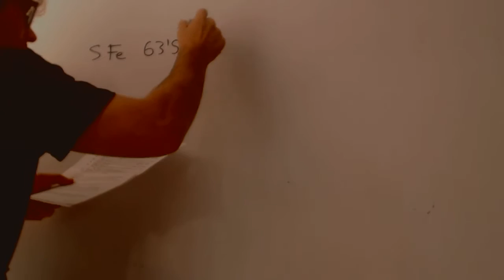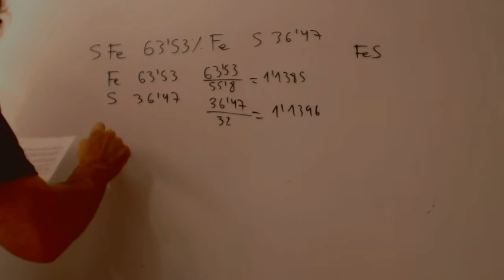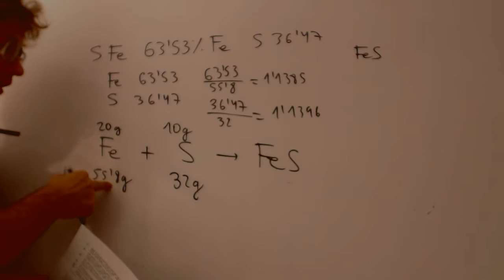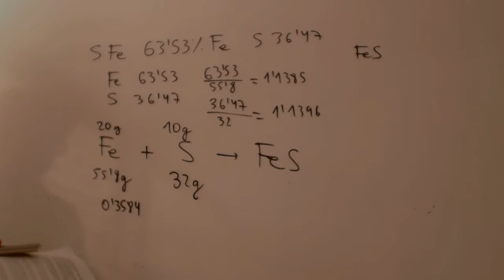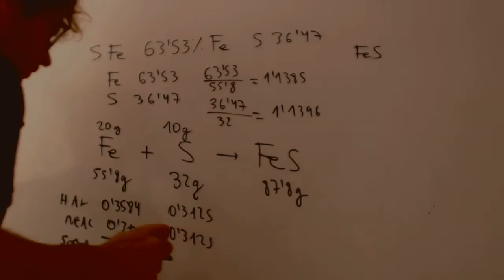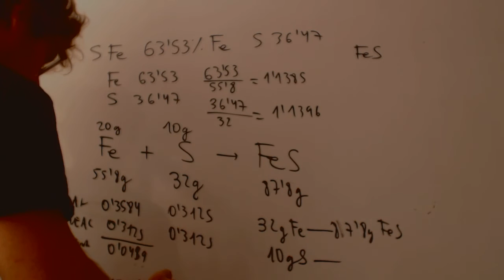Composicion centesimal y reactivo limitante Quimica 1 Bachillerato Academia Usero Estepona